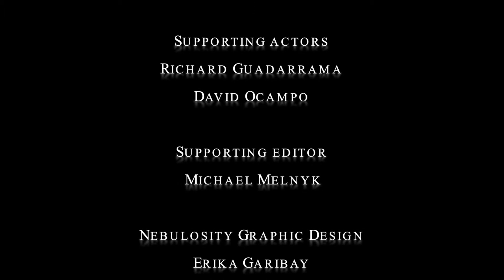Disheartened Concursion (Shortened)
This is a tale about the fine line between good and evil. The rest is up to you to decide...

Directed by Christian & Thomas

Produced by Christian &Thomas

Filmed by Christian & Thomas

Edited by Christian & Thomas

Technical Directors: David Ocampo & Richard Guadarrama

Costumes by Christian Norton

Actors:
Agent X - Christian Norton
Agent Y - Thomas Carter
Villains:
Head Agent - David Ocampo
Minion Agent - Richard Guadarrama